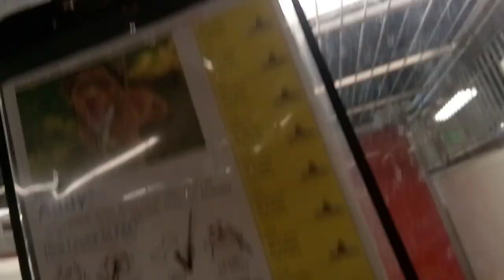Maddy 3y A785243 Addy 3y A785242 (back) kennel 178 PACC shelter needed smidge be4 lovely warm up 218